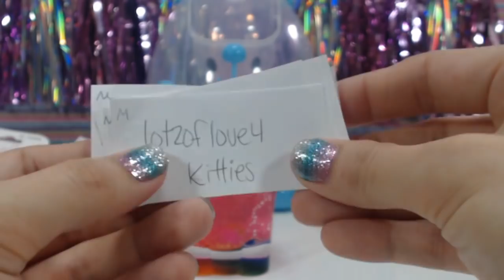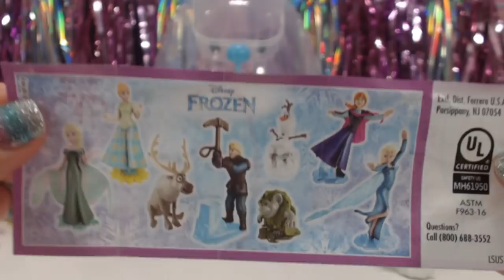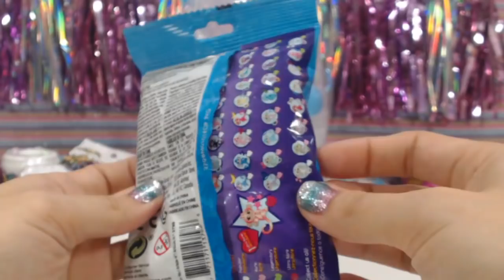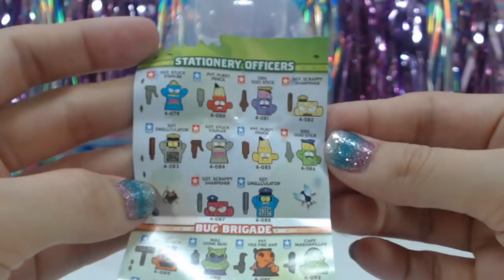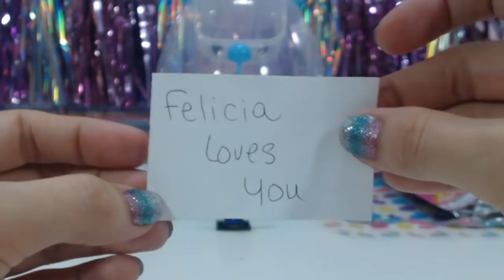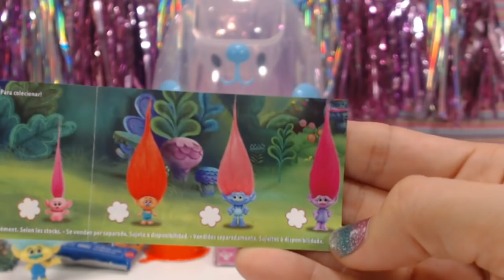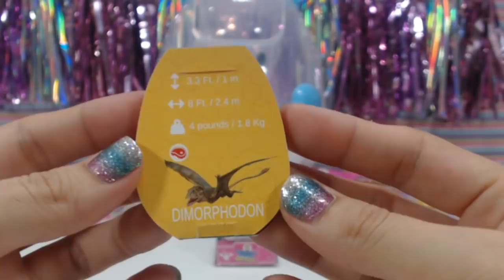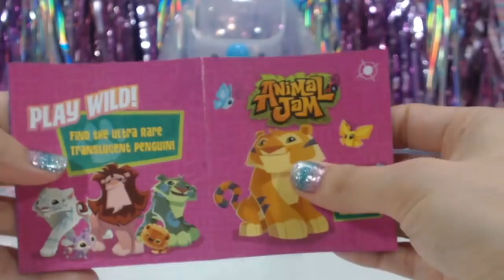Random Blind Bag Unboxing and LIVE INTERNATIONAL GIVEAWAY!! |SugarBunnyHops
Even Sugar Bunny makes mistakes though, so if I miss your answer and say someone else, write down the time in the video that it happened, and when the video posts, write me in the comments and I'll have a look at it.

PLEASE DO NOT write any of your personal information in the chat!